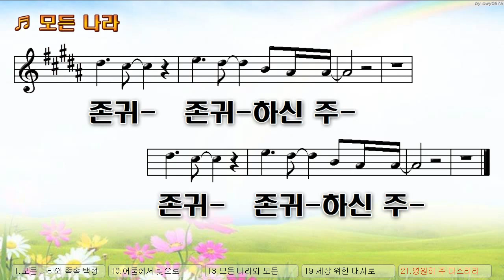[악보&찬양] '모든 나라' (레위지파--스캇브래너)